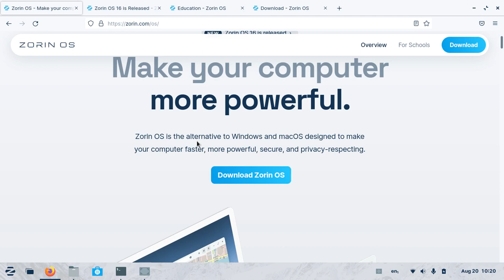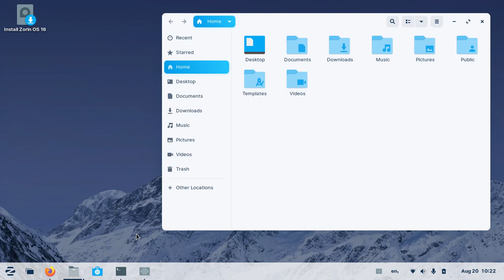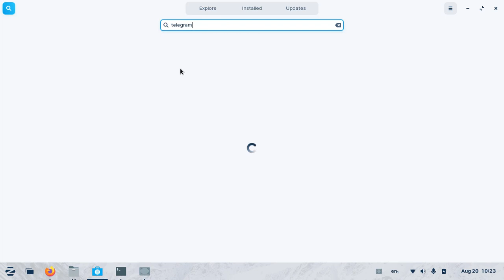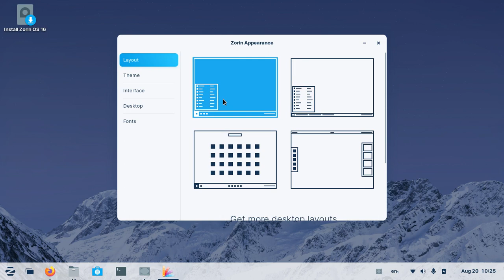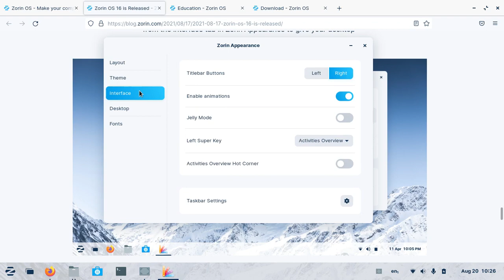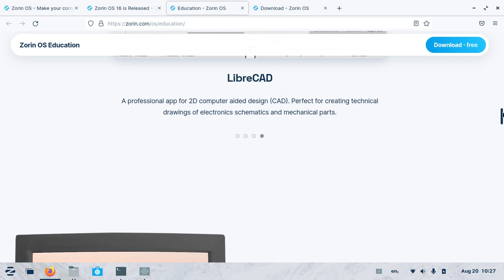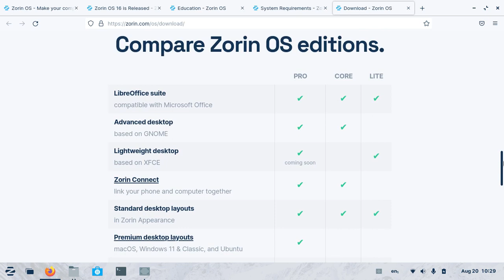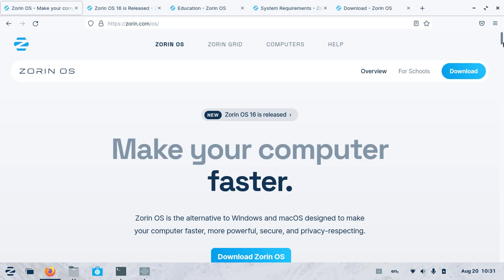Sekilas Zorin OS 16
Zorin OS 16 adalah distro Linux turunan Ubuntu 20.04 LTS yang dapat menjadi alternatif atau pengganti sistem operasi Windows dan macOS.